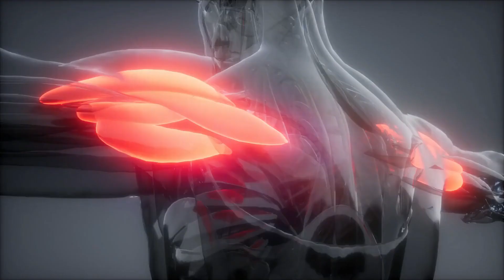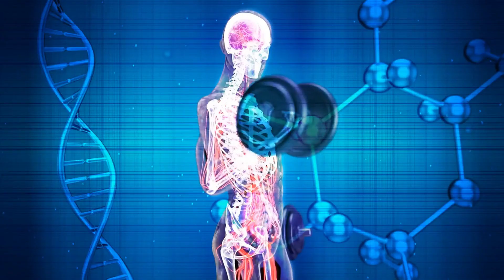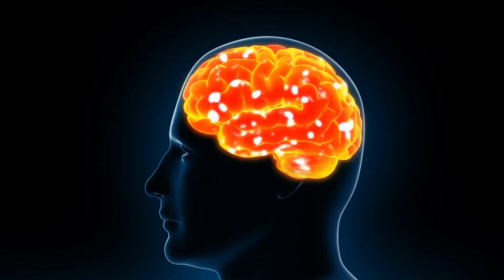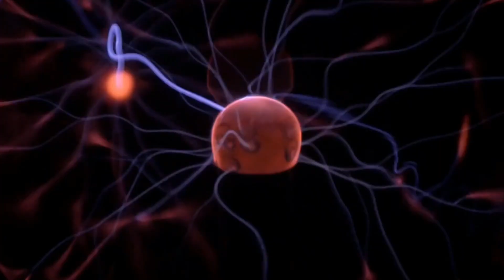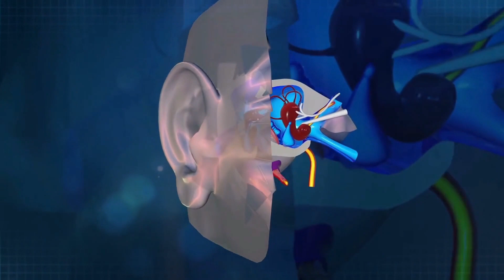Aprende a identificar la falta de VITAMINA D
En este video aprenderas a identificar las señales que tu cuerpo te envia cuando tienes deficiencia de vitamina D (La vitamina del Sol).
Esto te permitirá mejorar tu salud, fortalecer tu cuerpo, funciones metabolicas y mantenerte sano en general.

Si crees que puedes tener deficit de vitamina D, lo primero que debes hacer es acudir a tu medico.

Si quieres comprar vitamina D por aqui te dejo una de las mejores del mercado